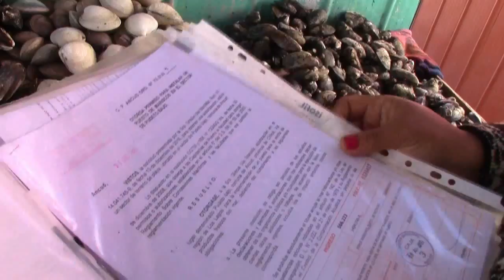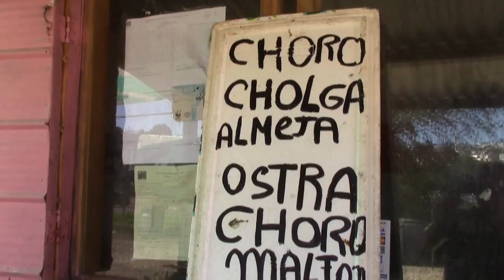SEMANA SANTA CALETA PUDETO 2017